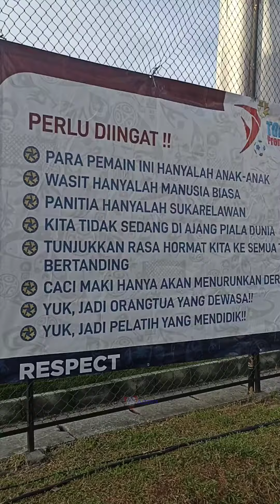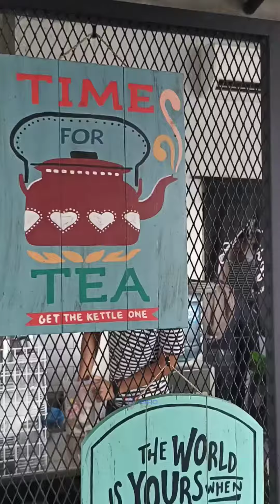Top Youth Premiere League 2 ASIOP Football Academy Sentul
Yuk kita ke Sentul...menyaksikan Top Youth Premiere League 2 di ASIOP Football Academy. Tayang di Indosiar dan SCTV lho. 🤗

Pesan di billboard ASIOP bagus..."para pemain hanyalah anak-anak, wasit hanyalah manusia biasa, panitia hanyalah sukarelawan, kita tidak sedang di ajang piala dunia..." jadi, nikmati olah raga ini sebagai rekreasi tanpa perlu meluapkan emosi.

Jangan lupa mampir ke Think Cafe Club, sarapan dan minum es Thai Tea di sana. Lalu lanjut olahraga dengan bersepeda keliling lapangannya.